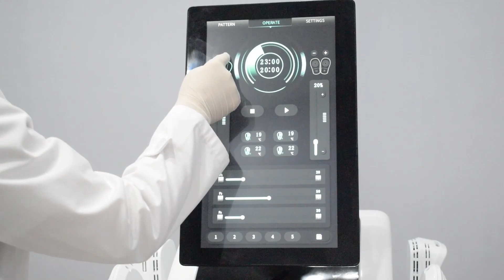380NEO ems body shaping machine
380NEO ems body shaping machine